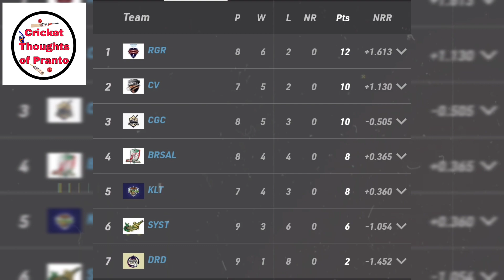BPL T20 2024।Khulna Tigers।বিপিএলে খুলনা টাইগার্স দলে ইংলিশ পেসার লুক উড।বিপিএল ২০২৪।